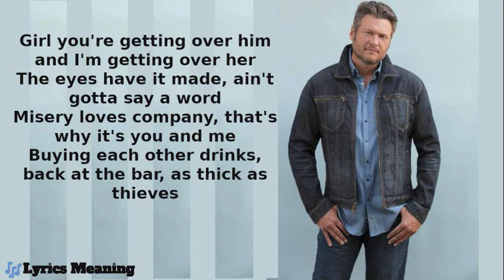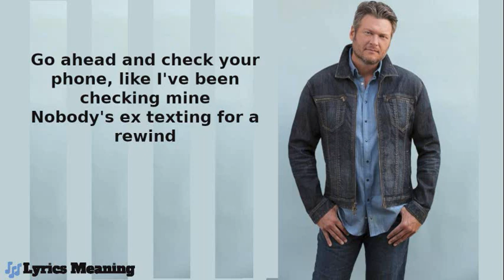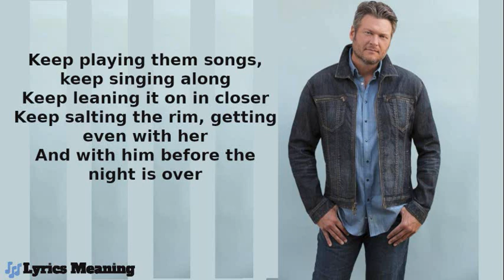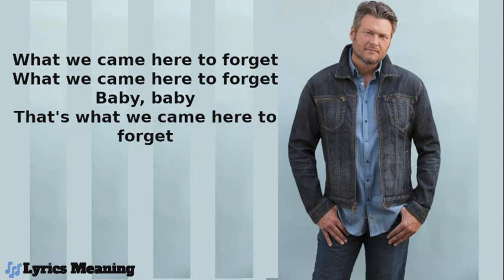Blake Shelton - Came Here To Forget | Lyrics Meaning